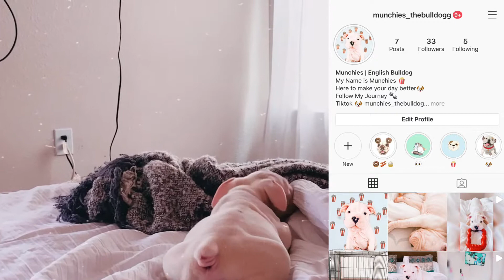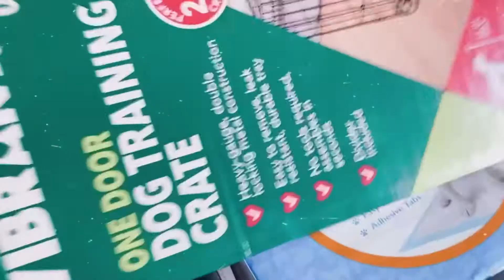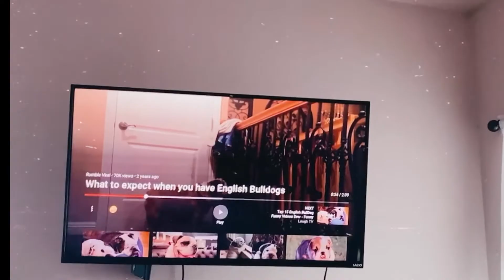GETTING a PUPPY During Quarantine ! | English Bulldog | Our First Dog 🐶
In this video we get our first dog ever we ended up getting a English Bulldog we will be moving into a new house in a week so we will have a updated video please enjoy and subscribe

Munchies 🍿 Instagram

Link here

Munchies 🍿 TikTok

Link here

♡ FAQ ♡
Age: 29
Kids? 3
Dog 🐶 1 English Bulldog